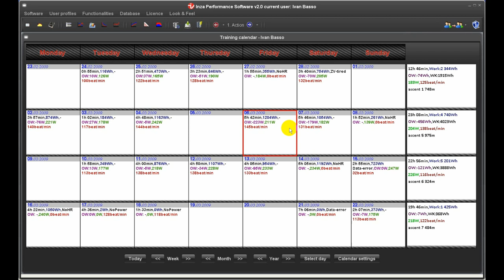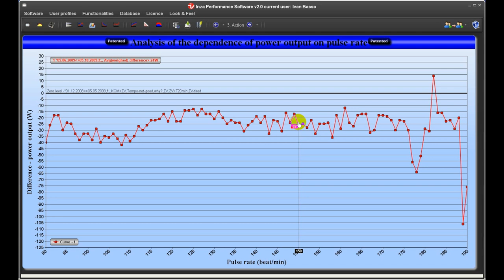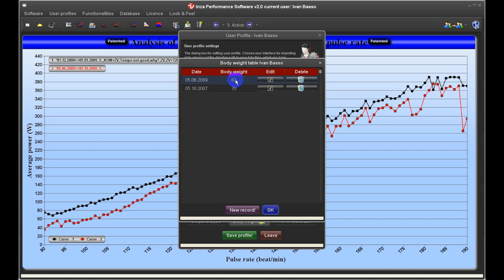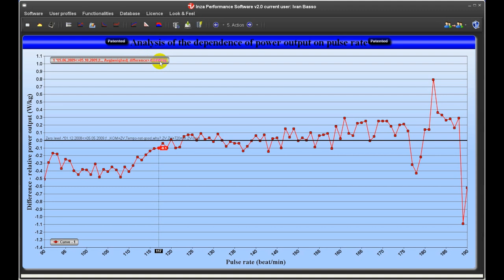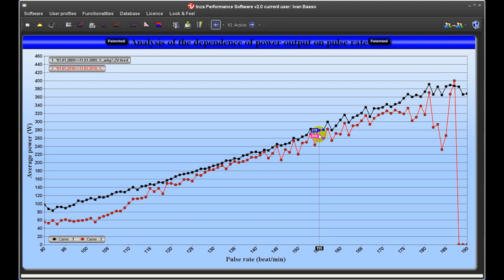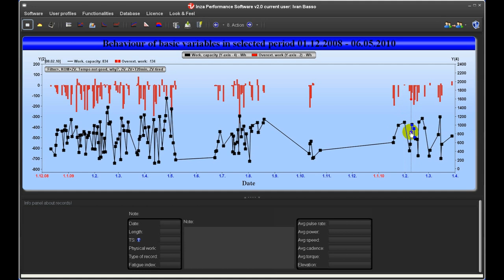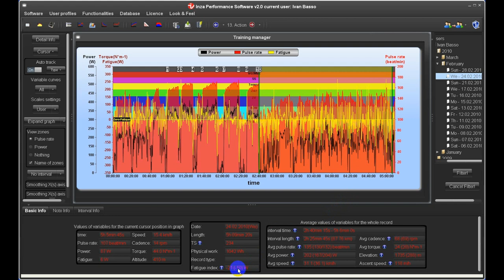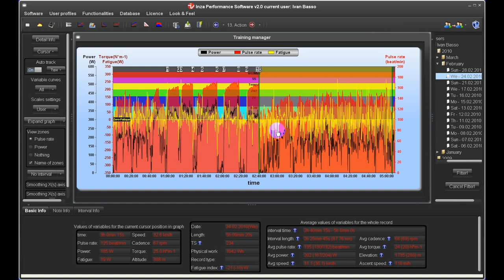Data analysis - Ivan Basso (Liquigas-Cannondale) - 2009 & 2010 Seasons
Video-analysis of a training data, which owns one of the best world cyclist Mr Ivan Basso, especially for the season 2009.

The video-trailer is mainly focused on looking relationships to his training process, why he didn't achieve a success at the World Championship in Mendrisio, unlike a success at the Giro di Italia 2009, where he achieved very nice 3rd position in the general classification.

In addition, the video-trailer contains examples, which represent different types of his training units, which are very often applied by Ivan Basso in his training process.

In conclusion, in the video-trailer is described the main difference in his fitness level between years 2009 and 2010, which played the main role in his victory at the Giro di Italia 2010.